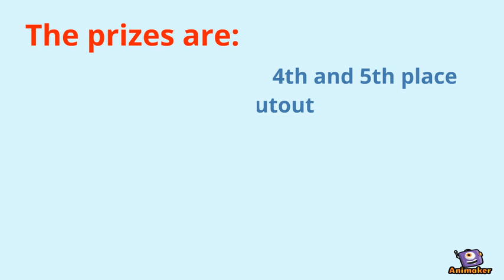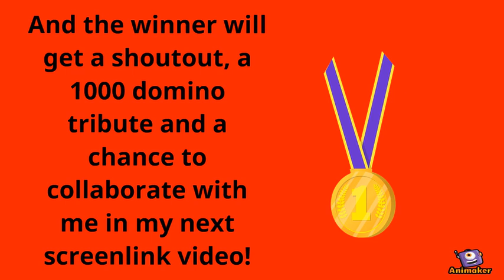Summer Domino Competition! [CLOSED]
Animated Video created using Animaker This Summer I will be hosting a domino competition for anybody to take part in! The theme is 'Summer holidays'. Attach a link to your video in the comments or just say if you're going to take part so I can see your video. Good luck to everyone!